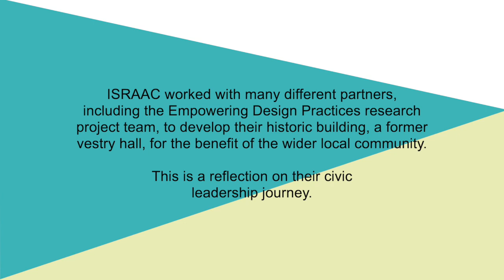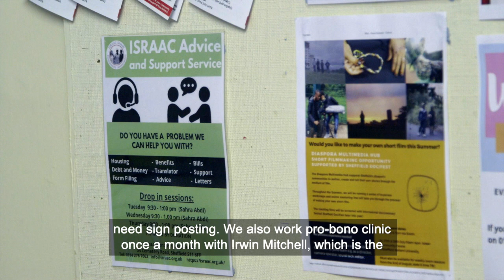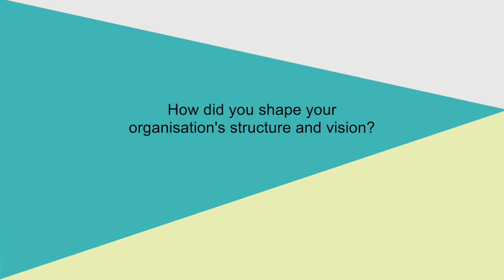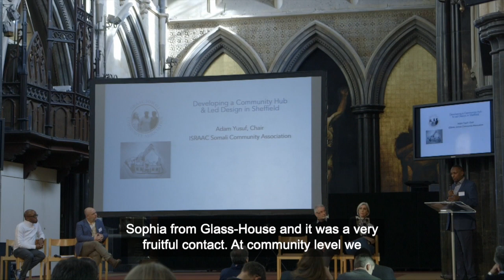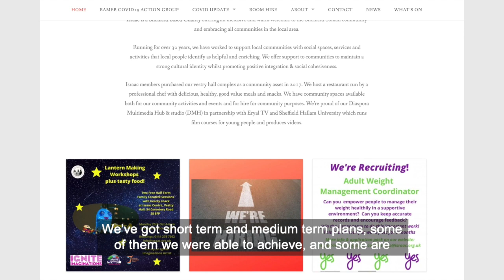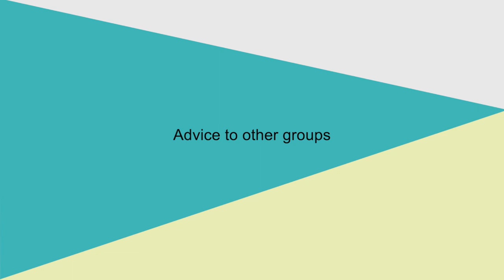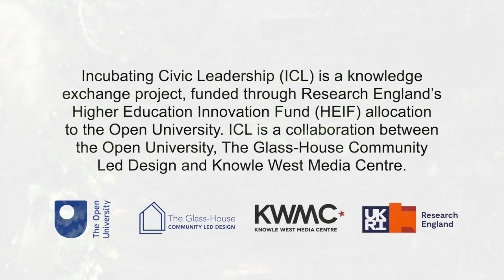ISRAAC: a case of civic leadership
This film presents the story of ISRAAC Somali Community Association in Sheffield, as a prime example of civic design leadership. The film presents a reflection on the journey to adapt and use this historic building (a former vestry hall) for community benefit, and offers some useful tips for aspiring local civic leaders.

ISRAAC participated in research with the Open University and The Glass-House Community Led Design as part of the Empowering Design Practices project

The film was made as part of the research project Incubating Civic Leadership (ICL) run from September 2020 until July 2021